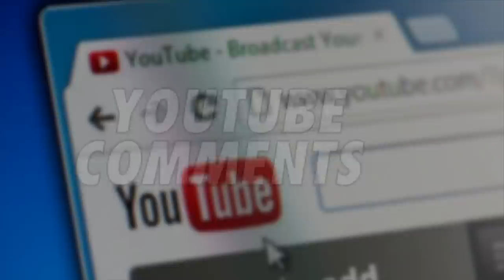BeardMeatsFood Talks About The Chaos Of Competing At The BIGGEST Eating Contest On Earth!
In this episode, @Beardmeatsfood & @JoshGudgeon discuss everything that happened while Adam was away taking on the notorious Nathan's Hot Dog eating contest in Coney Island. @JoshGudgeon is back with more hilarious fathering fails and @Beardmeatsfood reveals some behind the scenes antics and secrets from his biggest challenge to date...